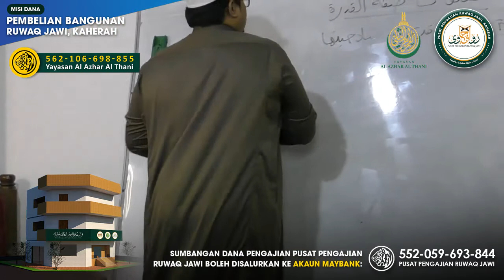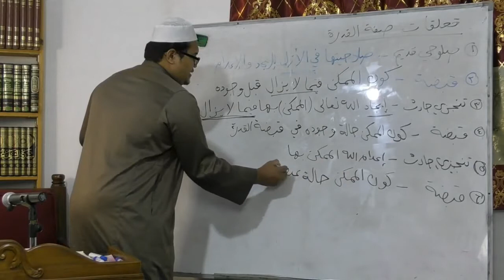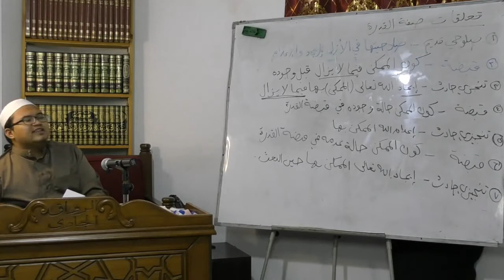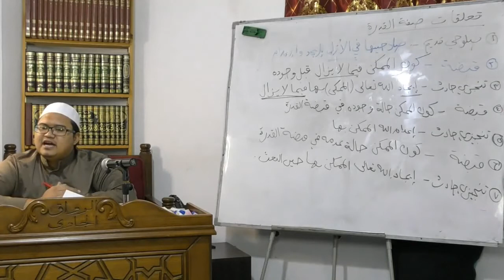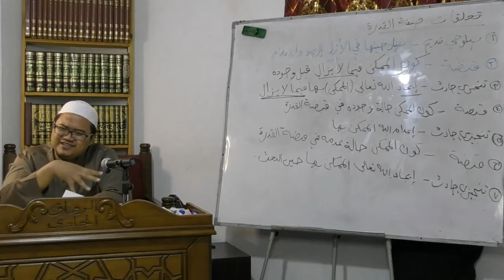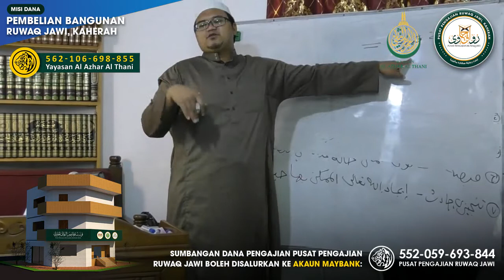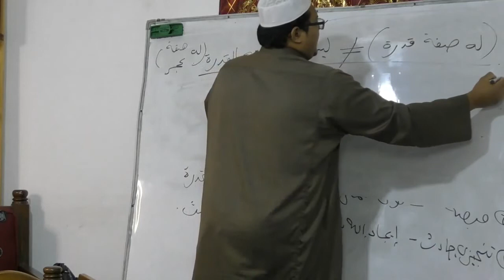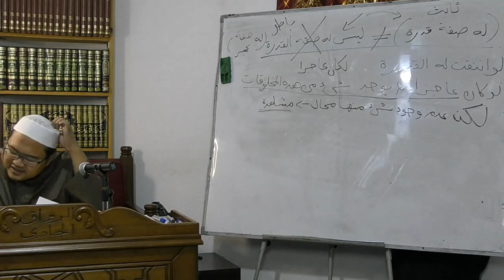14- Tijan Ad-Darari Syarah Risalah Al-Baijuri - Ustaz Syukry Sarjimin